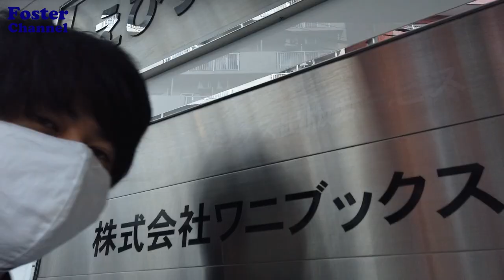【鈴鹿央士】撮影に密着！誕生日サプライズも！？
フォスター 公式Instagram